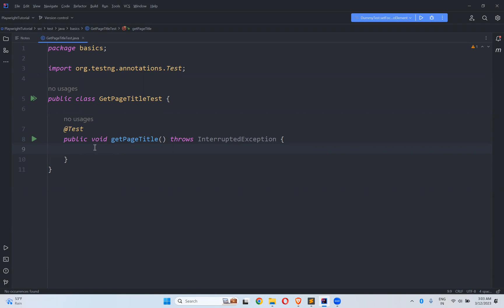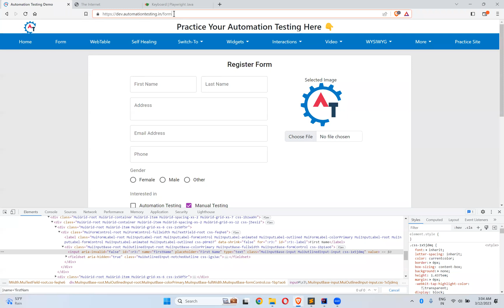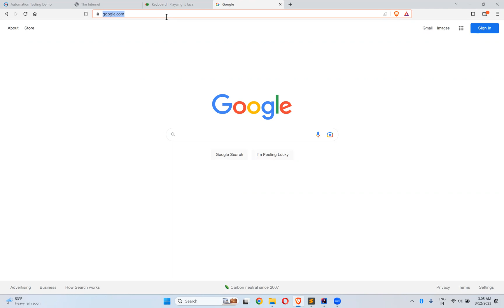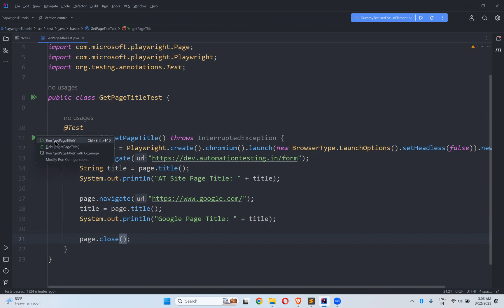#26 Get Page Title in Playwright Java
Get Page Title in playwright